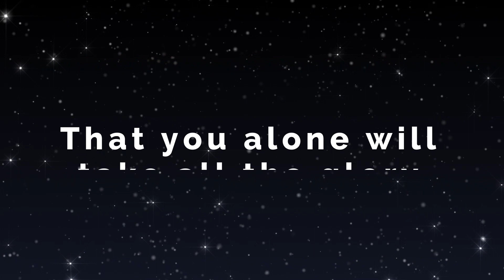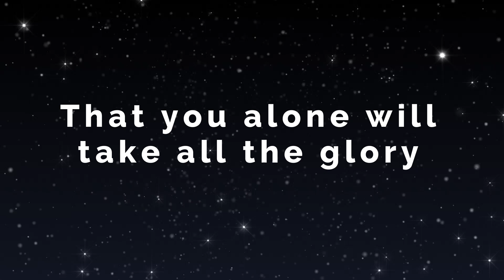Glorify (Lyric video) - Wale Adenuga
The official Lyric Video for "Glorify"

Produced by Wole Adesanya